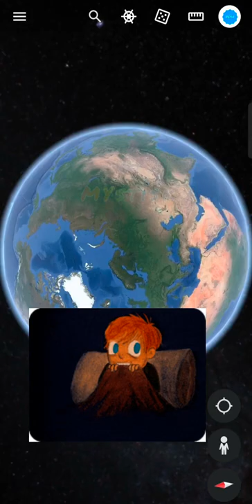Real Ghost Shadow caught on camera, weird Things Found on Google Earth 🌎googleearth